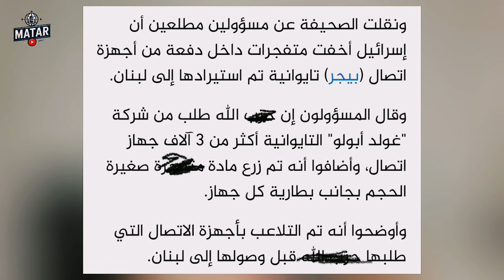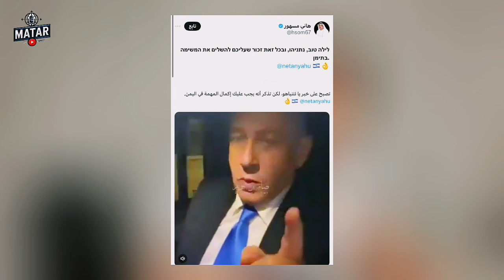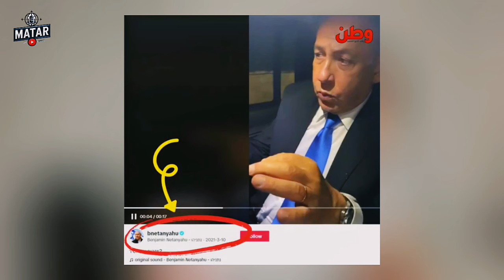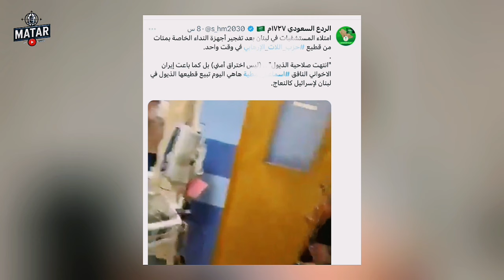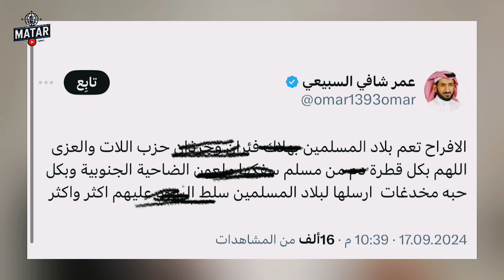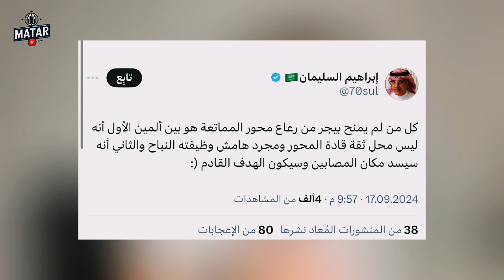الانفجـ ـار الثاني.. اجهزة "ووكي توكي" هل تتحول الهواتف لقنـ ـابل ضد العرب؟ وشماتة السعودي في لبنان